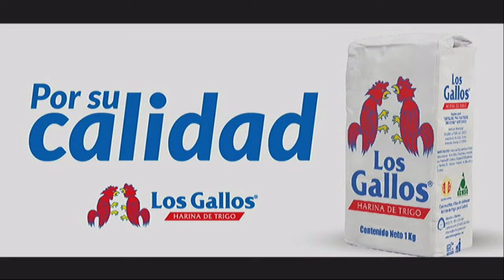Recibirán dependencias del Ayuntamiento de Hermosillo a 500 niños en campamento de verano gratis